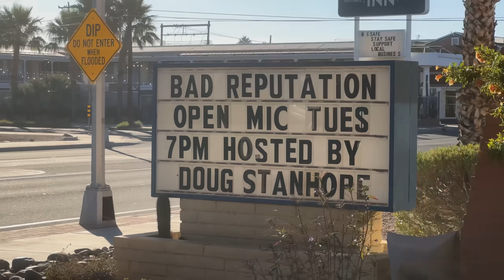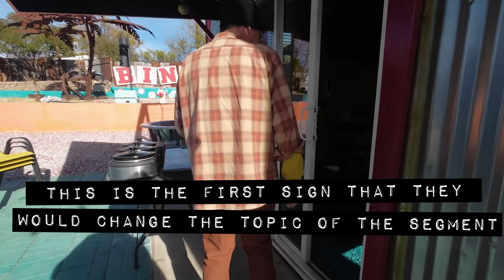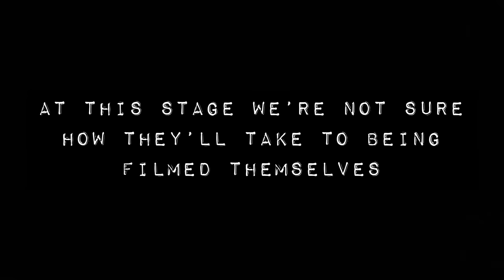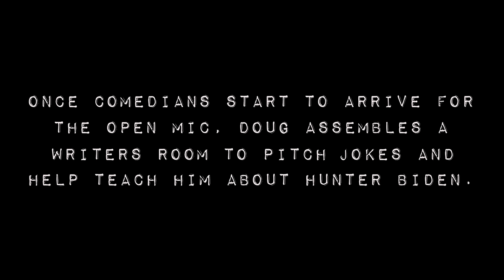Messing with FOX News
Doug gets asked by Fox News to appear live on a segment about Hunter Biden. ALWAYS SAY YES to live TV